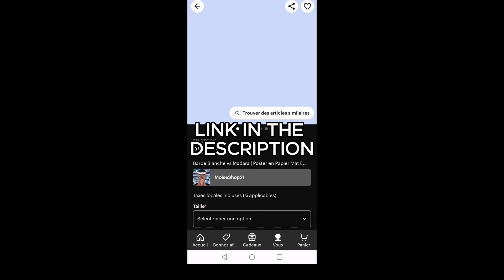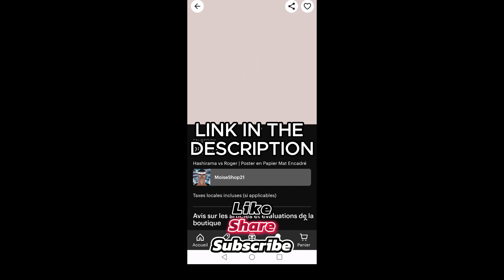BLITZING people Online with MINATO - Naruto Storm Connections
0:00 Intro
0:10 First Fight
4:38 Second Fight
10:05 Third Fight
14:15 End

On this channel you'll find epic fictions gaming battles, recorded and edited by myself